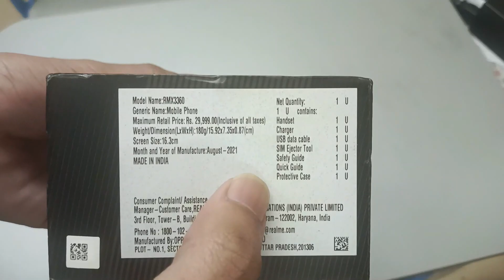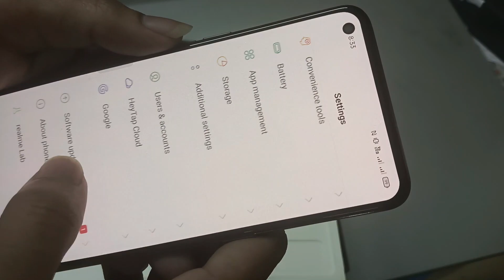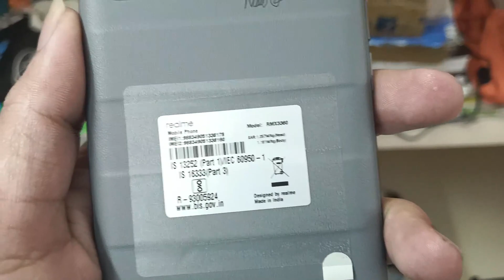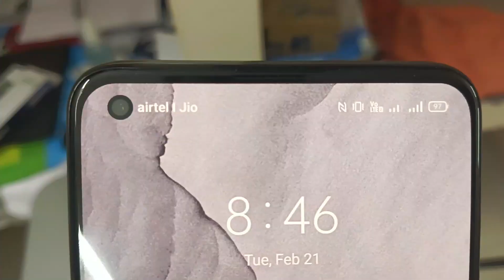Realme GT Master Unboxing | Abhay Jaxen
realme gt master edition gaming test

realme gt master edition battery test

realme gt master edition price in bangladesh

realme gt master android 13

realme gt master android 13 update

realme gt master antutu score

realme gt master auto call recording

realme gt master atc

realme gt master all settings

realme gt master android 14

realme gt master antutu

realme gt master app lock

realme gt master all colours

android 13 realme gt master edition

android 13 features realme gt master edition

a52s vs realme gt master edition

always on display realme gt master edition

ai ultra clear mode realme gt master edition

android 14 realme gt master edition

auto call recording in realme gt master edition

antutu benchmark realme gt master edition

about realme gt master edition

amazon renewed realme gt master edition

realme gt master battery drain test

realme gt master back cover

realme gt master bangla review

realme gt master battery drain issue

realme gt master bangladesh price

realme gt master bd

realme gt master battery saving tips

realme gt master battery

realme gt master battery replacement

realme gt master black screen problem

best gcam for realme gt master edition

best camera settings for realme gt master edition

best back cover for realme gt master edition

best bgmi sensitivity settings for realme gt master edition

best sensitivity for free fire in realme gt master edition

realme gt master edition pubg

realme gt master edition pubg sensitivity

best tempered glass for realme gt master edition

realme gt master edition pubg 90 fps

best features of realme gt master edition

realme gt master camera test

realme gt master camera

realme gt master camera settings

realme gt master charging test

realme gt master camera tricks

realme gt master call recording setting

realme gt master call problem

realme gt master custom rom

realme gt master camera review

realme gt master codm

call recording in realme gt master edition

custom rom realme gt master edition

case realme gt master edition

carx street realme gt master edition

camera settings in realme gt master edition

camera realme gt master edition

call forwarding in realme gt master edition

charger realme gt master edition

customize realme gt master edition

camera test realme gt master edition

realme gt master display problem

realme gt master display price

realme gt master dpi settings

realme gt master disassembly

realme gt master display change

realme gt master durability test

realme gt master developer options

realme gt master dual app settings

realme gt master dpi

realme gt master dolby atmos

dual app in realme gt master edition

downgrade realme gt master edition

dolby atmos in realme gt master edition

developer options realme gt master edition

double tap screen on off realme gt master edition

dpi realme gt master edition

disassembly realme gt master edition

download gcam realme gt master edition

display realme gt master edition

does realme gt master edition support wireless charging

edge lighting realme gt master edition

edge lighting not working in realme gt master edition

esim in realme gt master edition

enable 5g in realme gt master edition

how to enable developer option in realme gt master edition

how to enable jio 5g in realme gt master edition

moto edge 30 vs realme gt master edition

how to enable call recording in realme gt master edition

Follow On

Abhay Jaxen, ( Patna Bihar )